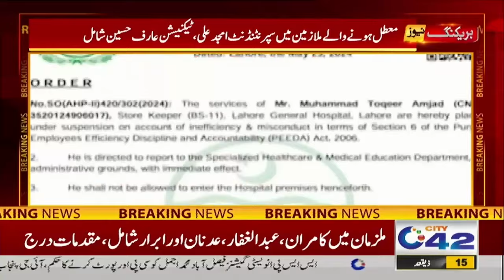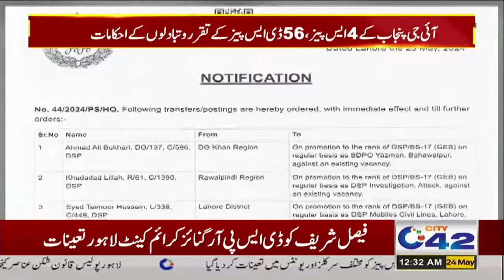12AM News Bulletin | 24 May 2024 | City 42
12AM News Bulletin | 24 May 2024 | City 42